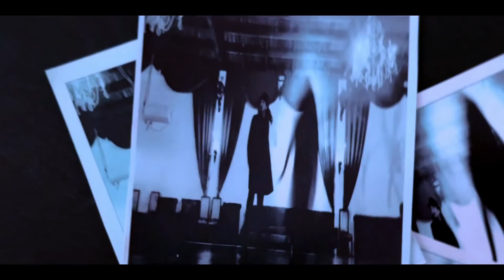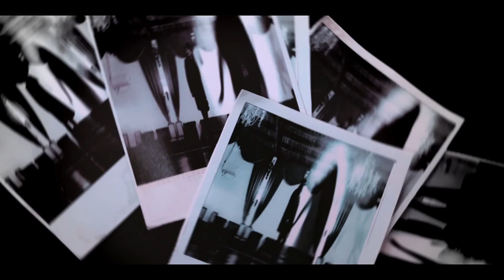Barracuda Excalibur 25: Light the Torch - 'Death of Me'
25e special video voor Barracuda-item 'Excalibur - Steen & Staal':
de Amerikaanse band Light the Torch met de video van het nummer ‘Death of me’.

Het rock & metal radioprogramma ‘𝑩𝒂𝒓𝒓𝒂𝒄𝒖𝒅𝒂’ heeft momenteel geen uitzendstation...🤨 Tot die tijd zetten we per week 1 (of meer) keer een ‘Beeldverhaal’ voor je neus, onder de noemer “𝕰𝖝𝖈𝖆𝖑𝖎𝖇𝖚𝖗 - 𝕾𝖙𝖊𝖊𝖓 & 𝕾𝖙𝖆𝖆𝖑”: een vette, coole videoclip of (eigen) video 🎞🎶👊🏼
Check it out en laat gerust je reactie weten! 🤘🏻🎸

𝑨𝒍𝒐𝒉𝒂! 🦈🤘🏻
De Barracuda Crew😎👍🏽🤪

! - De rechten voor de muziek in deze video behoren NIET aan mij toe!

Hadden we 2 dagen geleden nog ‘Light the Match’ als titel van het nummer van Saturate, in dezelfde vurige lijn hebben we nu de band Light the Torch. En ja; dat is inderdaad de band waarin we zanger Howard Jones vinden die indertijd zijn vocalen gebruikte bij Killswitch Engage. Sommige fans nemen hem zijn vertrek bij KsE nog steeds kwalijk, de mannen zelf zijn gewoon verder gegaan. En het is zelfs zo dat Light the Torch de komende maanden op (Amerikaanse) tournee gaat als support voor Killswitch Engage, samen met August Burns Red. Supervet toch?

De band heette tot in 2017 anders, nl. Devil You Know. Dit was vanwege juridische problemen rond drummer John Sankey's vertrek uit de band, en hoe de laatste een deel van het auteursrecht van de oude naam wilde claimen.

Als Devil You Know verschenen er 2 albums in 2014 en 2015. Het nieuwste album van Light the Torch heet ‘You Will Be the Death of Me’, het 2e album onder de  huidige naam, en verscheen in juni 2021. Het album is het eerste met nieuwe drummer Alex Rüdinger. Ook verschenen er al een paar singles van dit album, ook van het nummer waarvan je hier nu de video kan bekijken en beluisteren, want de video is pas onlangs in januari verschenen.

Dus breng wat licht in duistere tijden met deze video 🔥: Light the Torch – ‘Death of me’.